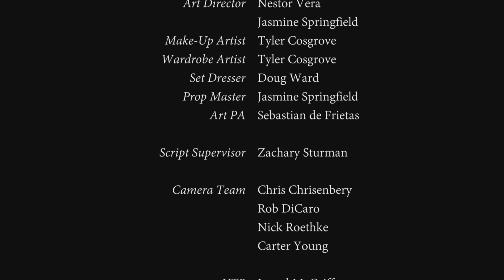For Your Consideration (16mm Short Film)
Directed by Devin Castanet
Director of Photography - Christopher de Geus